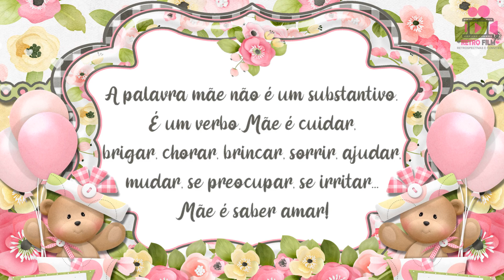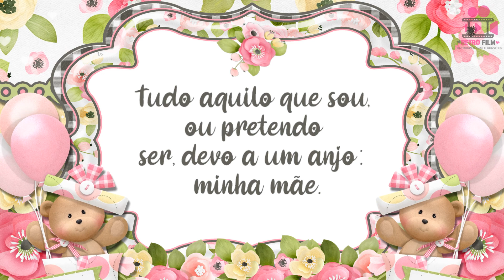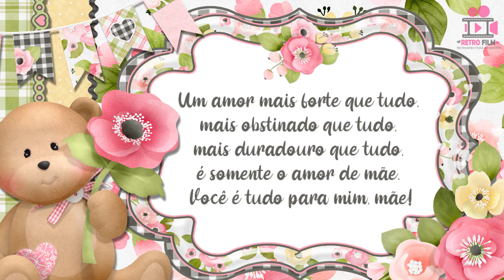Cartão Animado Dia das Mães - Mod 1 - Surpreenda sua mãe com uma linda mensagem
Dia das mães chegando e nada melhor do que demonstrar  nosso amor por nossas mães não é mesmo? Surpreenda sua mãe com esse lindo cartão animado. E deixe esse dia ainda mais especial.

- Confeccionamos com a música de sua escolha
- Você pode nos mandar a mensagem que deseja que também colocamos.

Nossos serviços:
🖤Homenagens.

💬Contatos